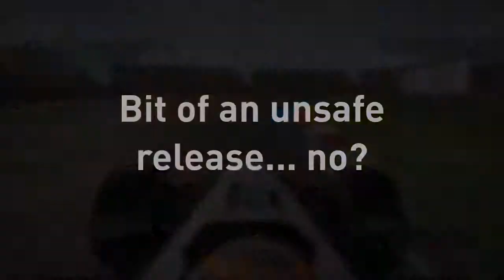F1 Live Season - Race 04 - China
After a disappointing DNF in Bahrain, can I salvage any points here?
[SPOILERS BELOW]
I didnt.